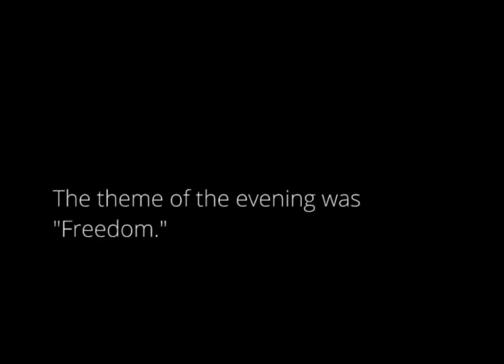The Moth Presents Merlixse Ventura: White Coats and Red Wigs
A teenager has a life-changing experience during an internship at a hospital.

Merlixse Ventura is now in college studying Theater Arts and Philosophy.